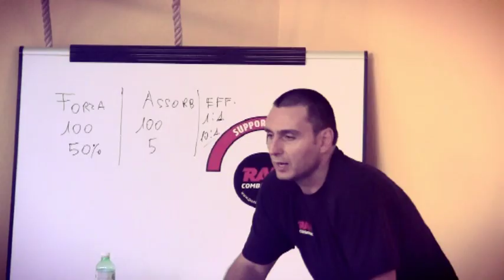Raw Combatives Hand to Hand Certification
Alcune immagini tratte da una delle nostre Certificazioni full immersion  hand to hand della durata di 3 giorni. Il nostro è più un approccio alla Difesa Personale più che un sistema.

Some pictures from one of our full immersion 3 days course hand to hand Certification. Our project is more an approach to Sel Defense than a system itself.